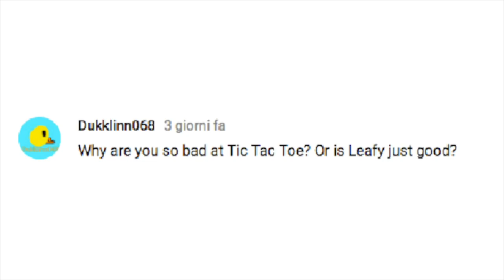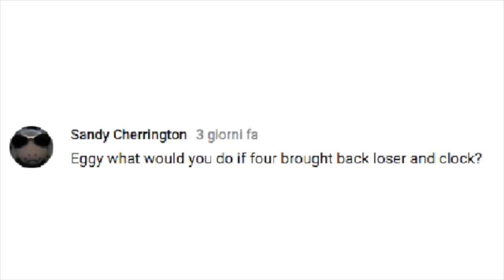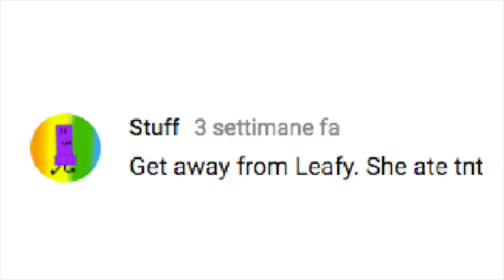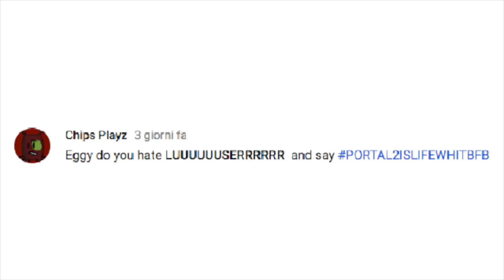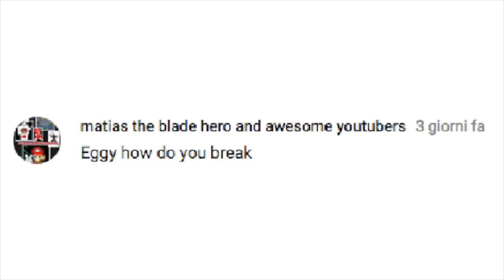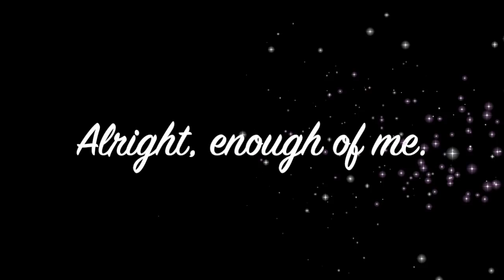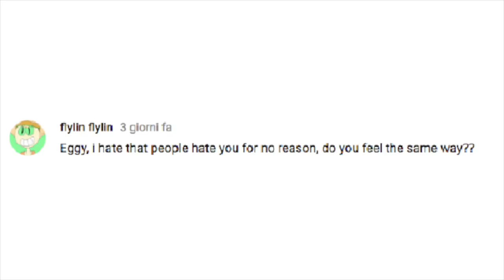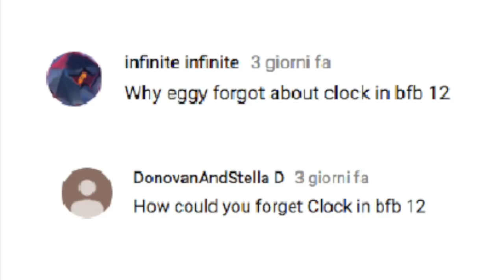Ask To Eggy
Yeah, it's finally here, are you happy?
Yeah, that took a bit too much, that's why i'll never do something like this ever again; The only thing similiar that i could do is when i'll do a QnA (And i'll do it), but except that, i'll never do something like this ever again. Sorry.
Also, sorry if you see some italian stuff on every comment (Example: "3 Giorni Fa").

Hope you enjoyed this video! If you're reading this, congratulations, you get a cookie!
Well, nothing else to say... bye!